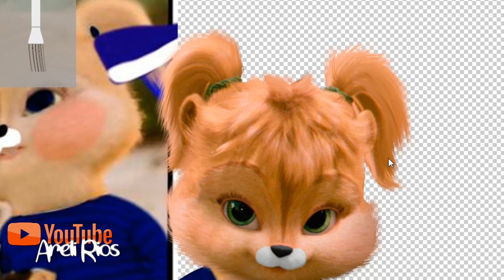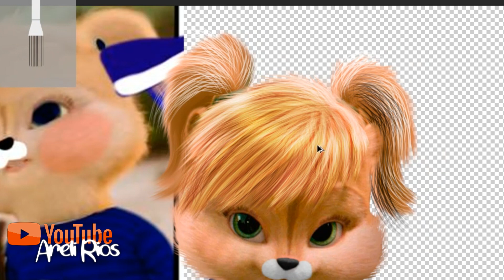Vicky - Speed edit!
Hi!
today's Vicky's turn for a speed edit video! and here it is! I hope you like it ^^
it was nice to edit an Eleanor this time qwq

now, I'll see you this saturday for a new video uwu
uh, I think I don't have nothing left to say today ewe

byyee~
Programs:  Sony Vegas pro 16, Bandicam, Photoshop cs6